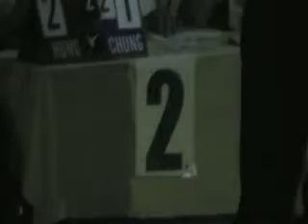2009 Palarong Pambansa - Tacloban City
Kevin Sia of Region10 in blue vs Region12- juniorfeather - Finals - winner Region12